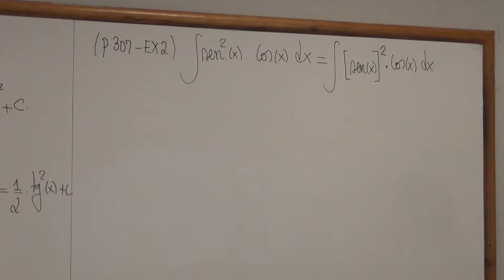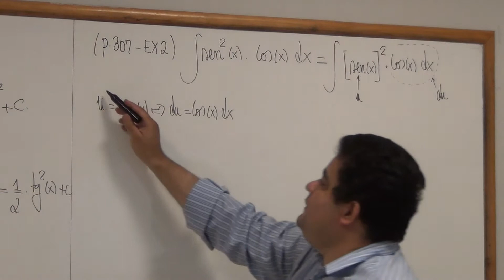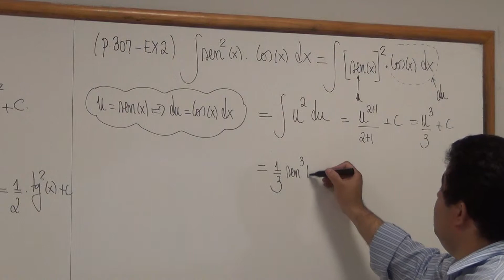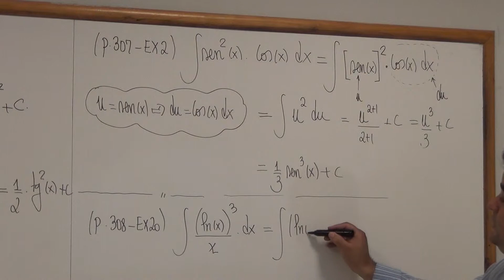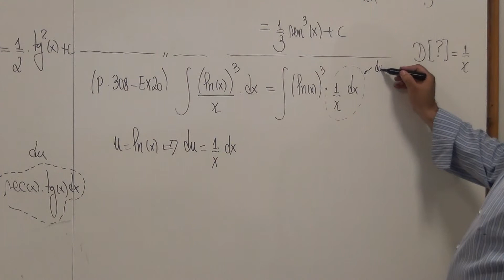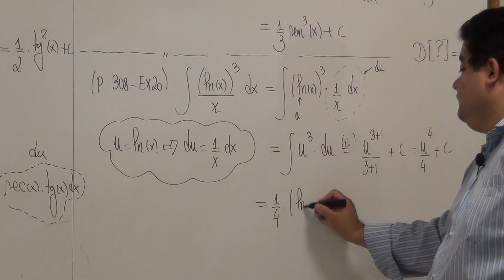(p307 Ex2, p308 Ex20) Integrais por substituição simples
--- Nesse vídeo você verá a resolução de duas integrais (ambas por substituição simples): sen²(x).cos(x).dx e ln(x)³/x.dx.